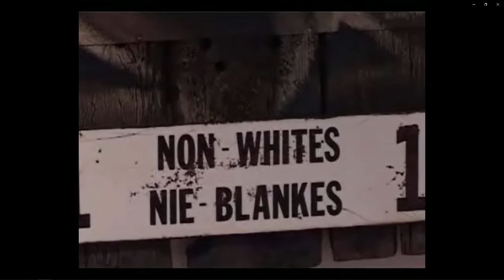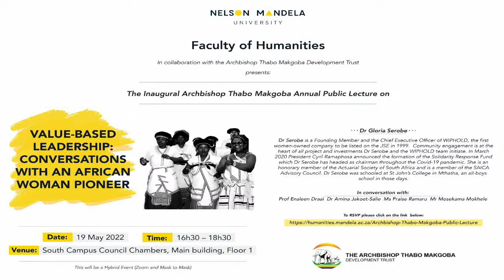Inaugural Archbishop Thabo Makgoba Annual Public Lecture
The Inaugural Archbishop Thabo Makgoba Development Trust Lecture took the form of a conversation to allow for “substantive intergenerational interaction” between three young academics and Dr Serobe. They aimed to unpack the viability and value of ethical leadership in the face of the challenges being experienced by South Africa.

The hybrid event took place from 16:30 to 18:30 on Thursday, 19 May 2022, anchored by Dr Gloria Serobe, an advocate of social equity, fairness, justice and equality, who is deeply committed to building a stronger economy for South Africa through value-based leadership.